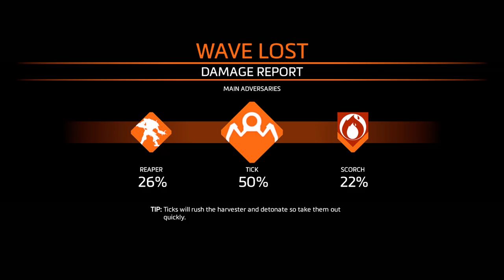Titanfall 2 | Xbox Game Pass | 2022 Gameplay On Hard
Join for all lives!
This game is on the Game Pass and you can got play this for free (Included) with the game pass membership

**If you have never played this game before or you have played Apex. Then you need and should give this game a go as it's good! and if you liked anything about Apex then you should like this game and enjoy it. Not think one of the other is a cheap copy.

Titanfall 2 campaign is also a good one to try as you are not even a pilot at the start, you've just started the training before you are called into battle. More on this in a video series, I'll do the campaign on hard and put it in this playlist for you to easily get to :) **